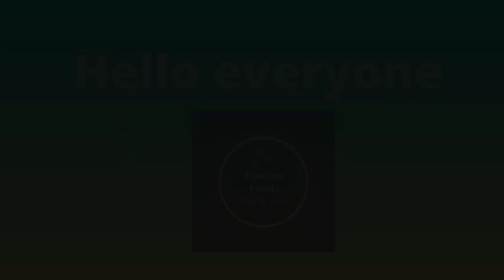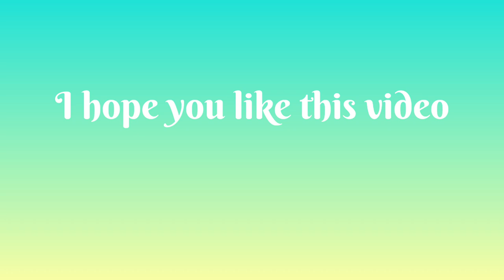Jeans for Summer | गर्मियों के लिए परफेक्ट होती हैं ऐसी जीन्स | Best Jeans for summer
Hi guys
In todays video i will be sharing perfect jeans for summer that is comfortable and stylish both.

Flared jeans

Cargo pants

Mom Fit jeans

Boyfriend jeans

Jogger jeans

Bootcut denim

I hope this video will become helpful and you get ideas from there.

We all love to wear jeans , there is soo many different types of jeans available in the market but we may don't know all by name .
In this video I mention all jeans by their name . I hope this video help you.